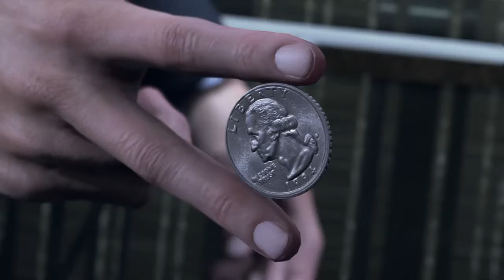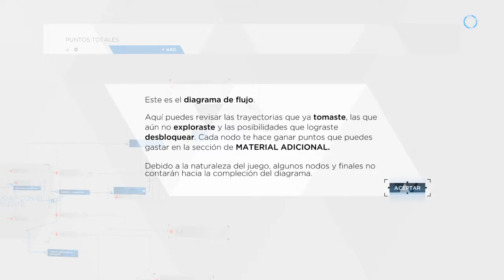Detroit: Become Human